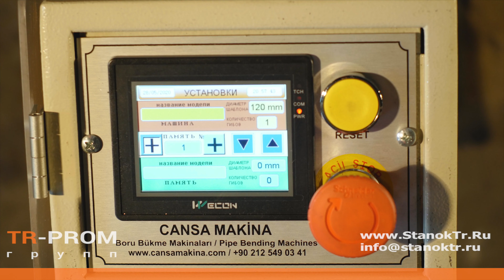Гибка трубы с дорном. Обзор станка Cansa Makina CM 32 Screen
Трубогибочный станок с дорном - Cansa Makina CM 32 Screen
На видео представлена одна из самых популярных моделей трубогибочных станков - Cansa Makina CM 32 Screen.
Это универсальное оборудование для гибки труб из различных материалов круглого, квадратного, овального и прямоугольного сечения.
Данный станок подходит как для небольших мастерских, так и для предприятий с большим объёмом производств.
Чаще всего данный трубогиб CM 32 используется для изготовления металлических каркасов, офисной, школьной, медицинской мебели, а так же для ортопедических оснований.
Максимальный диаметр трубы обрабатываемый на данной модели - 32 мм. Но модельный ряд Cansa Makina имеет абсолютно аналогичные станки с возможностью гибки до 42, 51 и 76 мм.